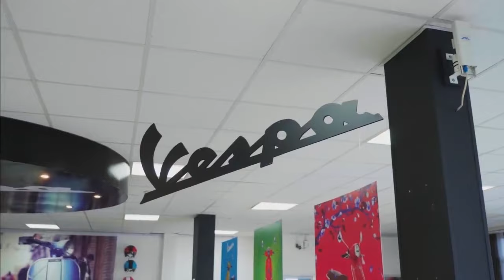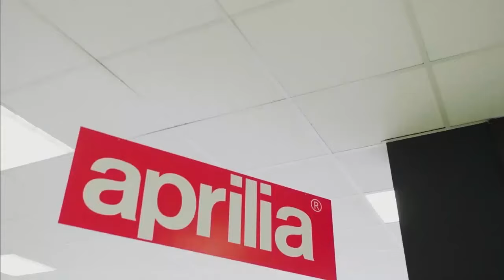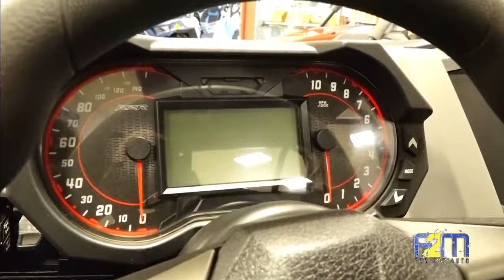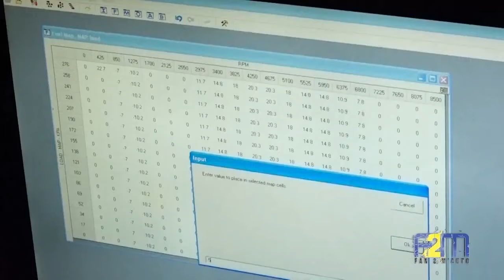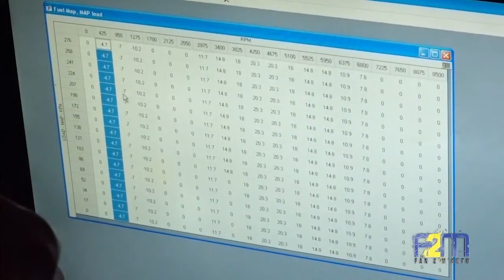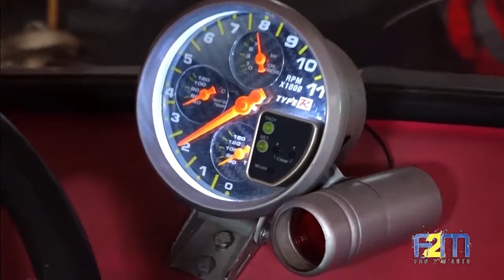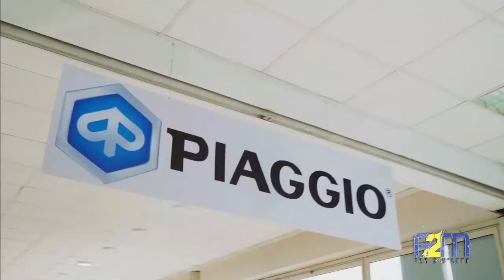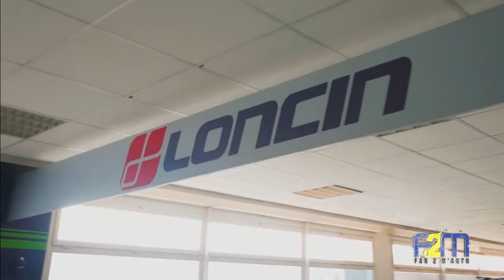FAN 2 M'AUTO CT MOTORS GDF ASTUCES DU 10 AOUT 2021 BY TV PLUS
FAN 2 M'AUTO CT MOTORS GDF ASTUCES DU 10 AOUT 2021 BY TV PLUS MADAGASCAR